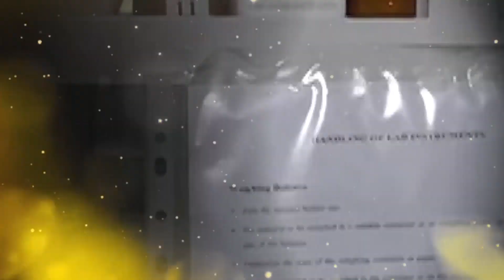Plant Protection | Course Code 349 | Program 04 | Turshawa Baghat | AIOU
Program: plant protection
Course Code: 349
Topic: Turshawa Baghat
Program No: 04
Production year:
Department: Agriculture, AIOU
Expert: Dr. Muhammad Usman, Assistant Professor, (UAF)
Coordinator: Dr. Zahid Mustafa, Department of Agriculture, AIOU
Dr. Muhammad Usman,
Dr. Zahid Mustafa, Department of Agriculture, AIOU

Producer: Umer Abbasi, IET, AIOU
Production Assistant: Naveedullah, IET, AIOU
Presentation: Institute of Educational Technology

Special Thanks
University of Agriculture, Faisalabad